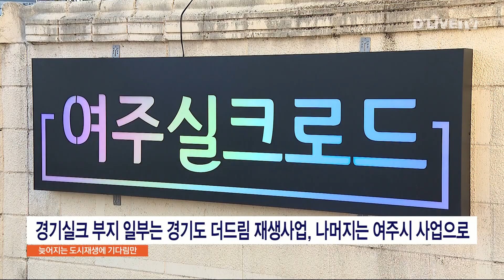답답한 원도심 도시재생…공연, 행사는 시작 [여주] 딜라이브 뉴스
답답한 원도심 도시재생…공연, 행사는 시작

【 앵커멘트 】
최근 여주시가 시민들에게 원도심 활성화 계획을 설명하면서 제일시장과 경기실크 부지에 대한 사업을 밝힌 바 있습니다.
그런데 이 사업들의 진행 속도가 느려 시민들이 실현 가능한 사업인지를 궁금해하고 있습니다.
현장에는 어떤 변화가 있는지 다녀왔습니다.

【 기사 】
옛 제일시장 부지에 마련된 공영주차장입니다.

1983년 준공돼 여주의 대표 전통시장으로 많은 사람들이 오갔던 제일시장은 민간 재개발이 무산된 후 여주시가 매입해 임시로 주차장으로 활용하고 있는 것입니다.

여주시는 당초 이곳에 2026년까지 복합건축물과 테마거리를 조성할 계획이라고 밝혔지만 LH와의 행복주택 사업이 사실상 무산되면서 새로운 계획을 수립하고 있습니다.

( 이충우 / 여주시장 )
"제일시장을 꼭 포함시키고 중앙동 지역 주민들이 이런 시설이 없어 불편하다 말씀하시는 목욕탕이나 여주에 없는 극장이라던가 이런 것들을 유치해서 하는 방법으로…"

지난 2019년에 여주시가 매입한 경기실크 공장 부지도 도시재생의 핵심 공간입니다.

공장 건물 중 일부는 경기도의 더드림 재생사업에 선정돼 문화 복합공간으로 조성할 계획이며 나머지 공간에는 최근 더본 코리아와의 협업을 통해 기존 업체의 컨설팅과 창업을 통한 새로운 먹거리 공간으로 만들 계획입니다.

이런 과정에서 다양한 시민 의견을 수렴하고 조절하는 역할이 중요할 수 밖에 없습니다.

( 김부열 대표 / 중앙동1지역 도시재생협의체 )
"활성화가 안되면 그분들은 떠나면 그만인데 과연 남아 있는 건물주 분들은 고스란히 피해를 받으시는 거거든요. 그분들이 같이 협업을 통해서 하나로 무엇인가는 만들어야지."

문제는 이 같은 도시재생 사업이 속도를 내지 못하고 있다는 데 있습니다.

우선 제일시장 부지에서는 올해부터 마실장터를 개최하면서 한글시장, 세종시장과의 시너지를 쌓아가고 있고 경기실크 공간에서도 역사성을 살린 전시와 공연, 행사를 통해 공간의 의미를 알리는 작업을 시작했습니다.

그럼에도 해당 공간의 재개발이나 리모델링 등의 가시적 변화는 아직 설계 단계에도 접어들지 못한 것으로 나타나 아쉬움을 남기고 있습니다.

딜라이브 뉴스 신승훈입니다.